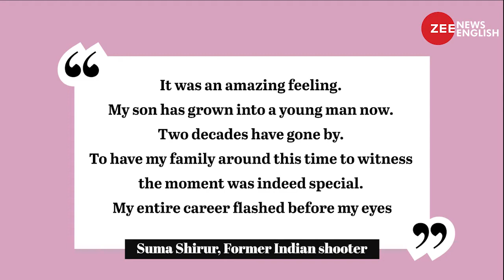Two decades after an Arjuna Award, Rifle coach Suma Shirur honoured with a Dronacharya Award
Suma Shirur was a world class shooter who made the Olympic final in air rifle in Athens in 2004. She had also shot a world record score of a perfect 400 on way to the gold medal in the Asian Championship earlier that year. Rifle coach Suma Shirur became the first woman shooter to be conferred with Dronacharya Award in 2022. Two decades after an Arjuna Award, Rifle coach Suma Shirur honoured with a Dronacharya Award